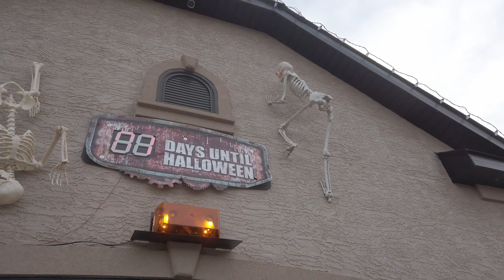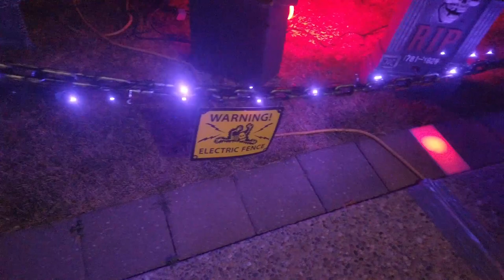Your doing Halloween wrong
This is how you should do Halloween. A spoooooky video to scare the pants off you.
Some kids are scared to even walk up to the door to get there treats. Hahahaha Have a look.

Moderator list
Shawn S
She Devil Adventures
Wakey RC
Nomadic Ratpack
JSKenterprise
Diane Phoenix
Ronney Braun

T1B4C7